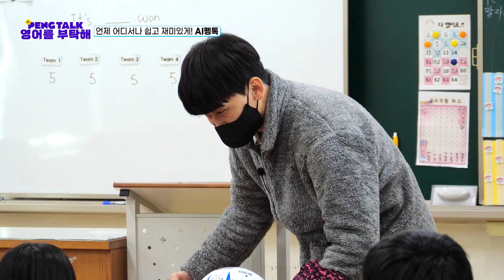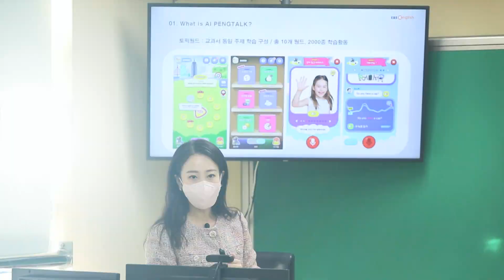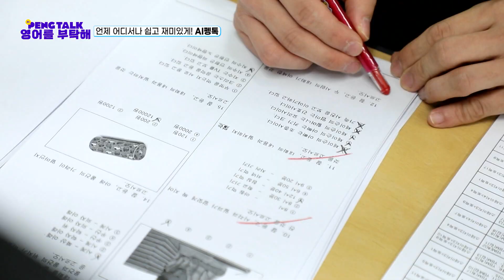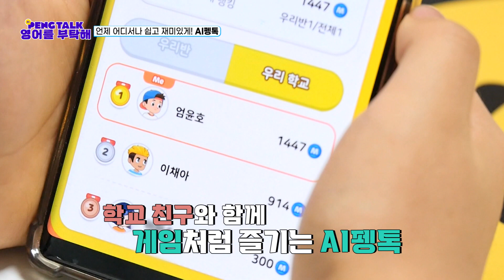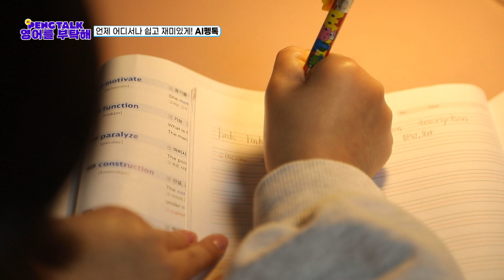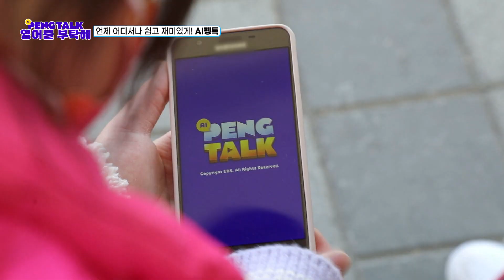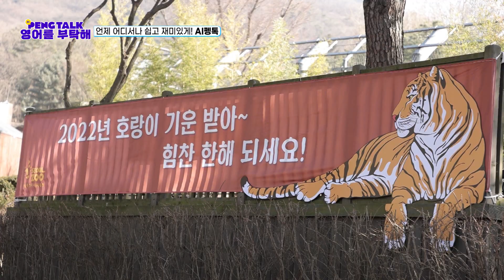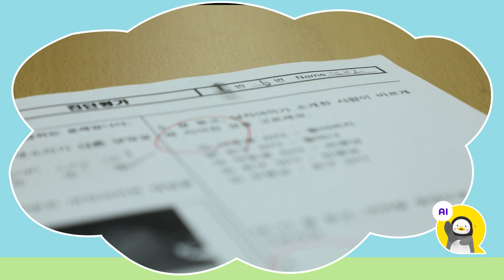[AI PENG TALK, 영어를 부탁해] - 2부 언제 어디서나 쉽고 재미있게! AI 펭톡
영어에 대한 스트레스를 받고 있는 한 초등학생이 AI펭톡을 만난다면?!